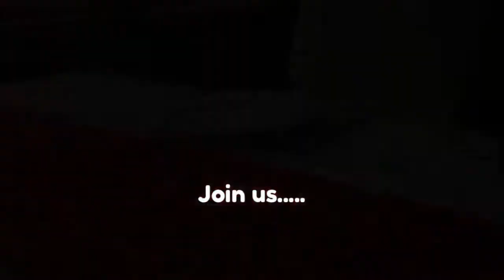[Nude Food] Stuffing a Large Marrow!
If you suffer from Endometriosis and want to know how to successfully manage the condition. or sign up to receive a personal invitation to my program

This week's recipe:
1 x Large Courgette/Zucchini/Marrow
Stuffing includes:
Mushrooms
Red Bell Pepper
Onion
Olives
Fresh Basil and Parsley